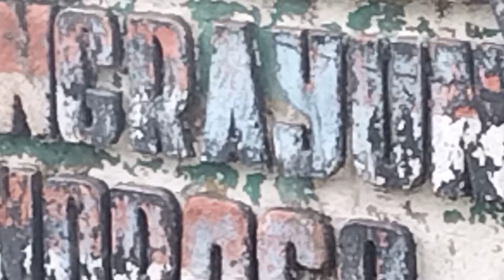MITOS DAN MISTIS JALUR JALAN PONOROGO - NGRAYUN /JALUR TELULIKURAN/23 AN PART 2